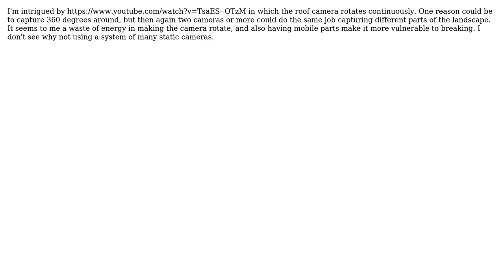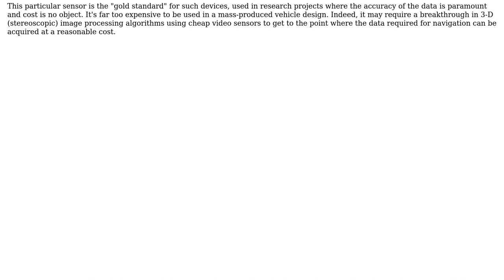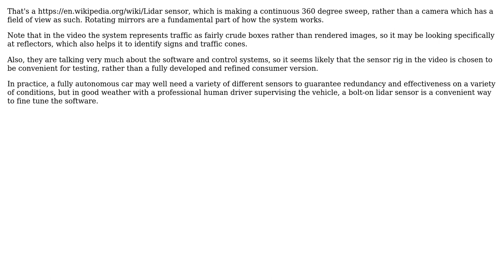Engineering: Why does "Google self-driving car"'s roof camera rotate? (2 Solutions!!)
Engineering: Why does "Google self-driving car"'s roof camera rotate?

With thanks & praise to God, and with thanks to the many people who have made this project possible! | Content (except music & images) licensed under CC BY-SA | Music | Images & others | With thanks to user Santropedro user Glorfindel user Dave Tweed user Chris Johns and the Stack Exchange Network Trademarks are property of their respective owners. You are responsible for your own actions.